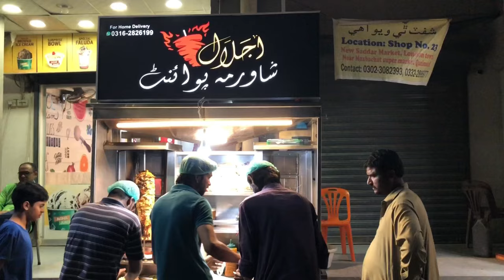TURKISH🇹🇷 SHAWARMA | DONER KEBAB | TURKISH STREET FOOD IN PAKISTAN 🇵🇰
IN THIS VIDEO I FOUND A AUTHENTIC TURKISH SHAWARMA SHOP & THIS SHAWARMA IS VERY DELICIOUS..
Shawarma is a popular Middle Eastern dish that originated in the Ottoman Empire, consisting of meat cut into thin slices, stacked in an inverted cone, and roasted  on a slowly turning vertical rotisserie or spit. Traditionally made with lamb or mutton, it may also be made with chicken, turkey, beef, or veal. Thin slices are shaved off the cooked surface as it continuously rotates

Solve Queries
turkish shawarma
doner kebab
street food
turkish street food
instanbul
turkish shawarma in lahore
turkish shawarma in islamabad